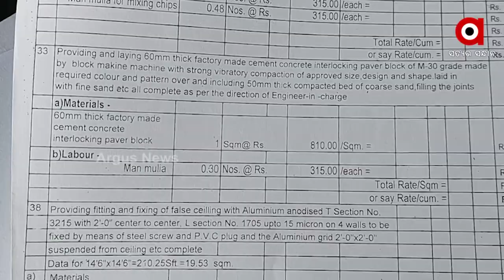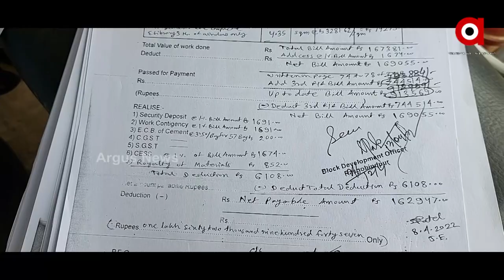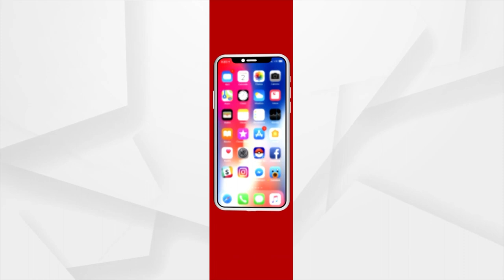Mayurbhanj: A huge scam in school transformation !!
A huge scam in school transformation under 5T plan, in Mayurbhanj district.